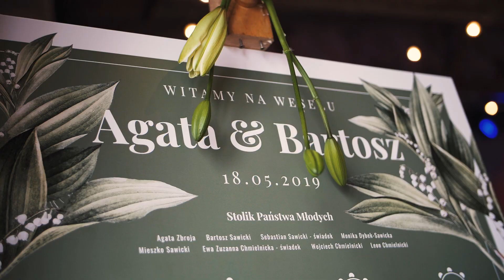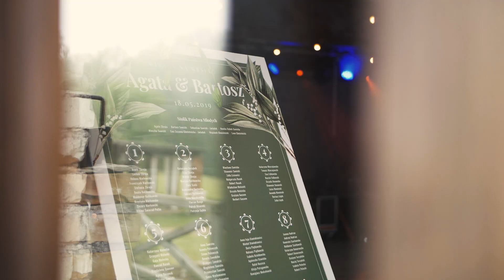Mgła, miłość, magia - Rustykalny ślub w Cegielni Rzucewo - Agata i Bartosz